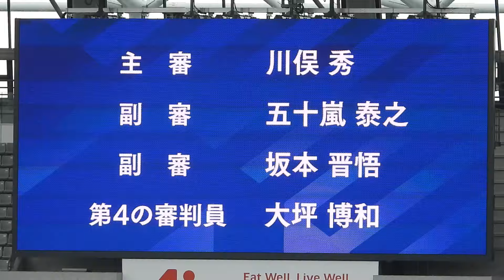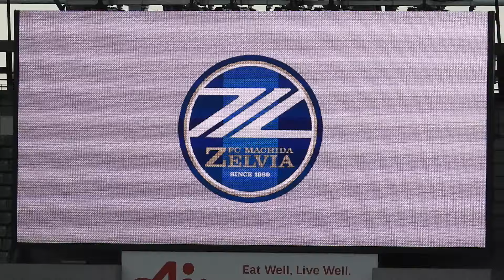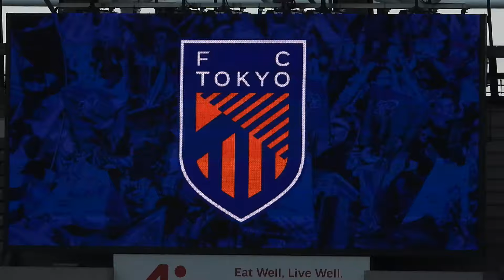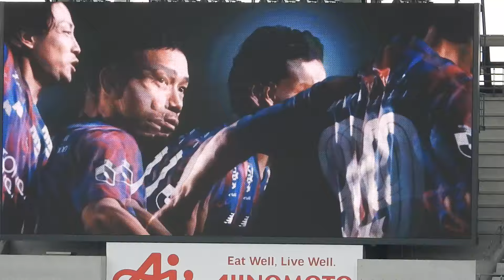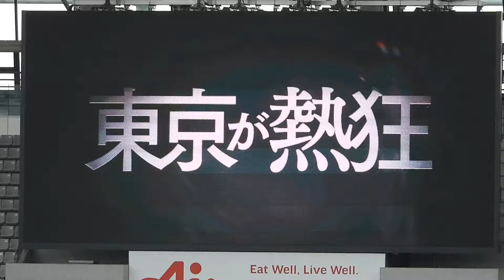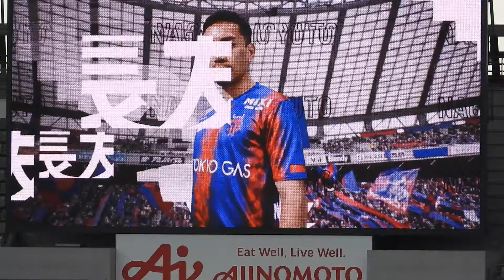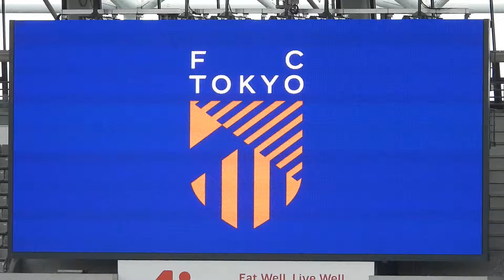2024.04.21 FC東京vs町田 選手紹介